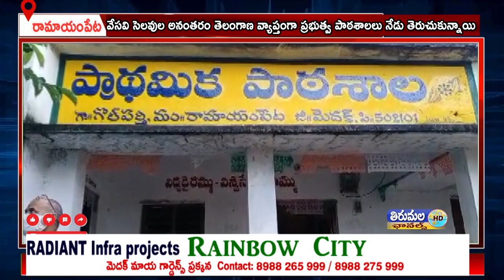TIRUMALA CHANNEL URDU NEWS 3